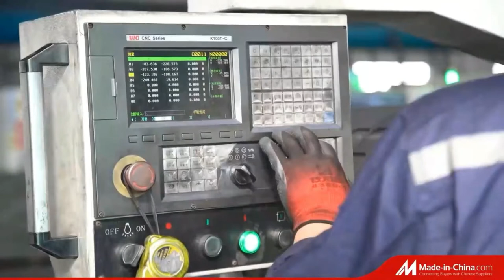Latest graphite boat graphite crucible production line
This is the video of workshop of Jiangxi Ningheda New Material Co., Ltd. that was commissioned by Made-in-China.com by a professional photography company. Graphite saggers, Graphite boats, graphite boxes, graphite crucibles, graphite rods, graphite heating elements and other graphite parts are being processed in an orderly manner.